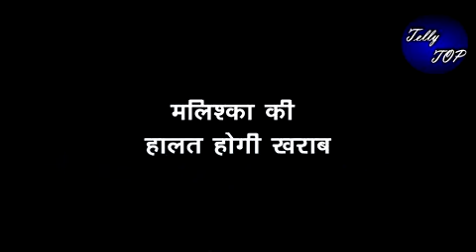KUNDALI BHAGYA|| शर्लिन करेगी ऋषभ को बेज्जत, उल्टा चोर डांटेगा कोतवाल को निकालेगी ऋषभ में कमी